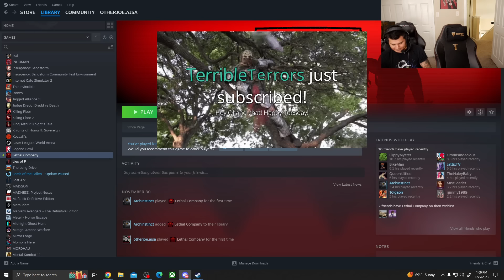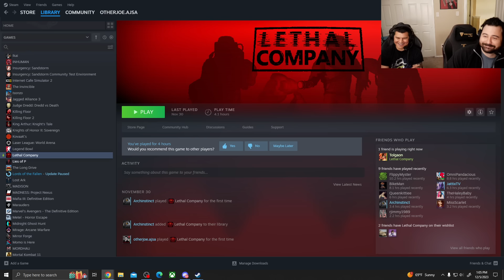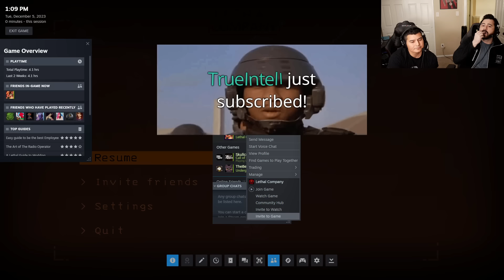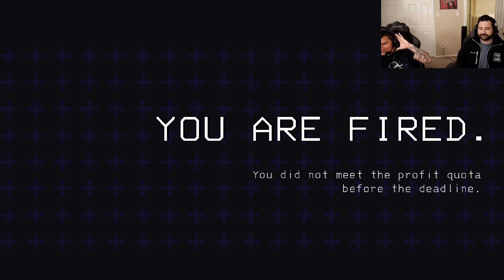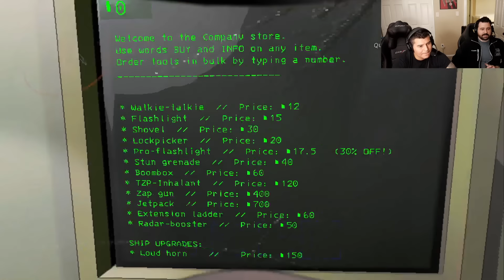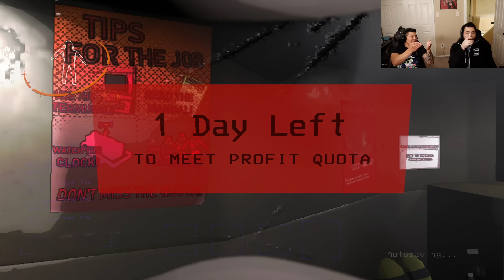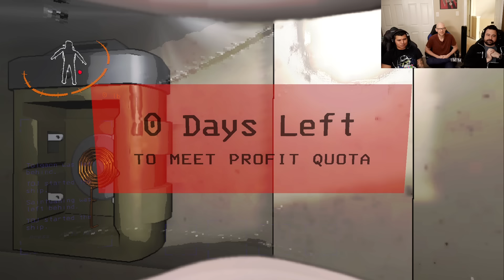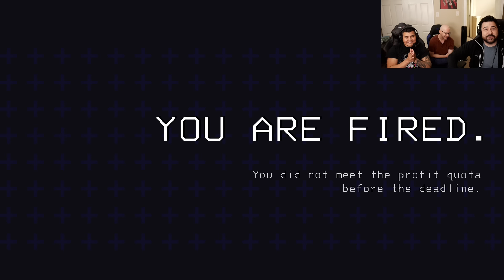Misadventures - OJ and Alex Drink Whiskey Advent Calendar and Play More Lethal Company!